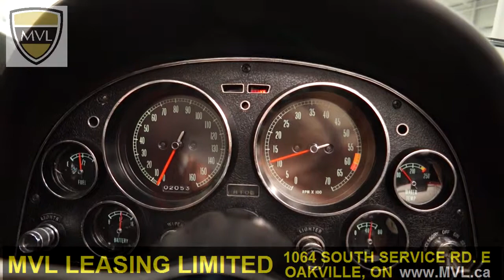1965 Chevrolet Sting Ray Convertible